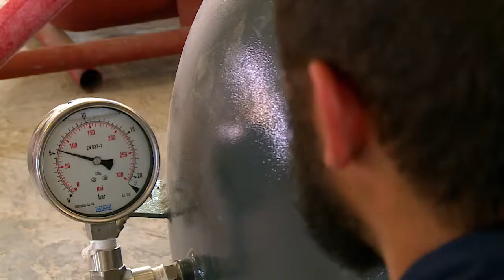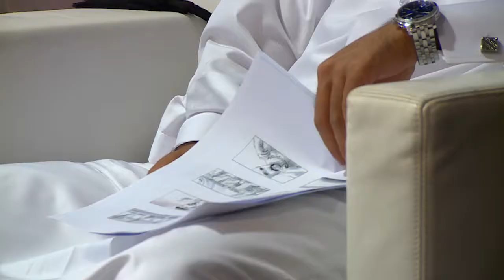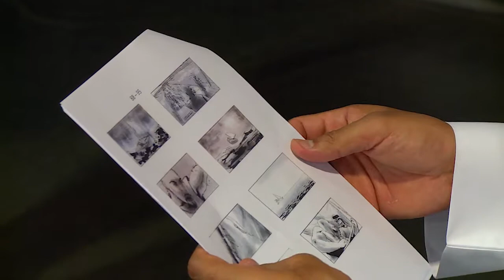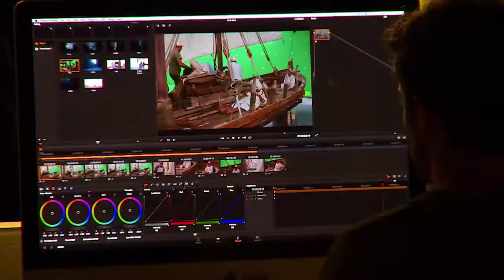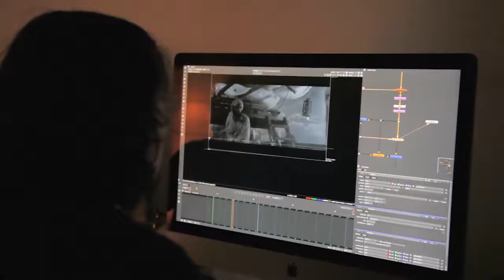Making of Storm Film